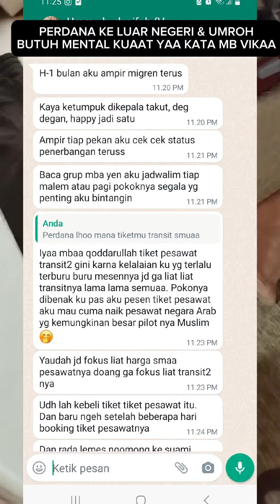Umroh Mandiri & Pertama ke Luar Negeri Maret 2024